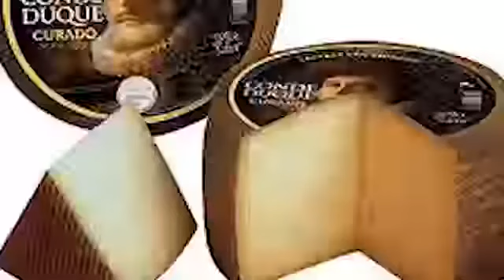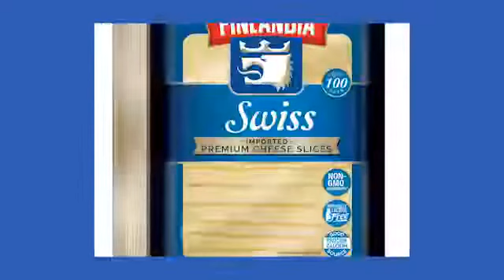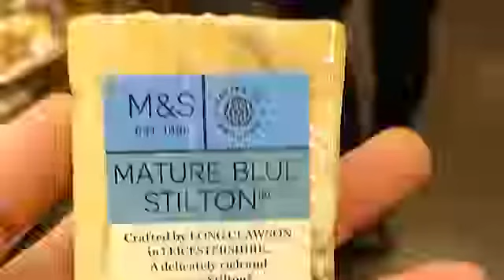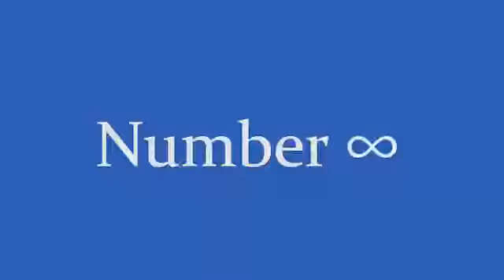top infinity cheese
Send This On Discord